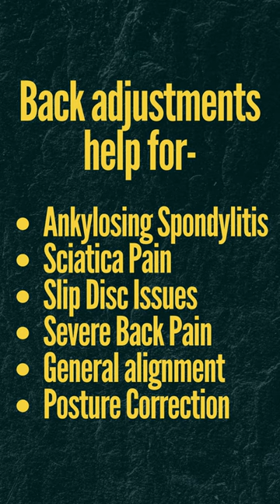GOA CAMP DATES - 4th to 7th April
Dr. Sudarshan Singh's 10th camp in Goa.

We are available in Goa from 4th to 7th April in Goa.
4th to 6th April- Sattva Holistic Rehab, Porvorim
7th April- Colaco's Physiotherapy Clinic, Margaon

First Session Charges- Rs 4000
Follow Up Charges= Rs 3500

For appointments you can send a message on the same number.